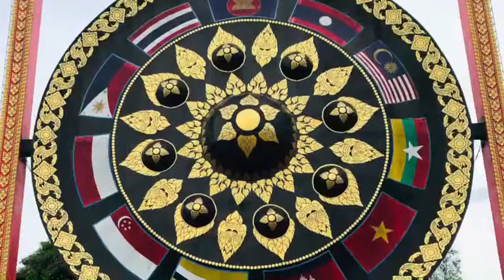วัดสิรินธรวรารามภูพร้าว